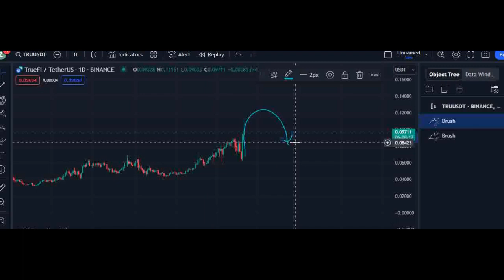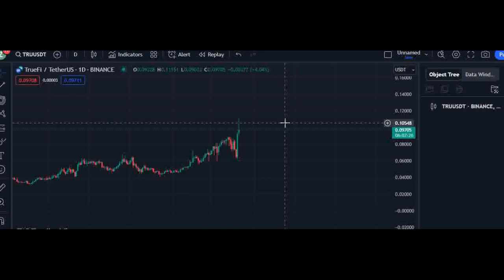TRU COIN PRICE PREDICTION TECHNICAL ANALYSIS CRYPTO TRADING 2024